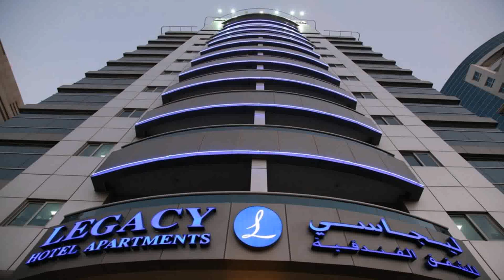Luxury Apartment Hotels In Dubai (see description)